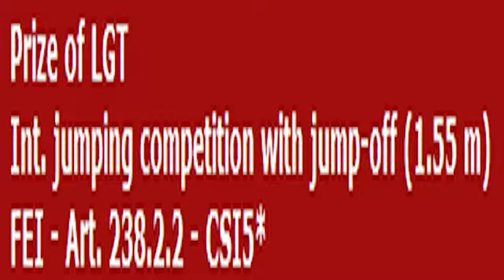Ludger Beerbaum versus Michael Whitaker / CSI5* Basilea - 11.01.2013 / 155_JumpOff .flv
In questo video realizzato da Fabrizio Cerilli due campioni a confronto: Ludger Beerbaum in sella a Chaman e Michael Whitaker in sella a Viking. I due campioni sono impegnati nel jump-off del trofeo LGT dell'internazionale 5 * di Basilea, l'11 Gennaio 2013, una 155 con jump-off. Ludger Beerbaum conquista il primo gradino del podio grazie ad un vantaggio di pochissimi centesimi di secondo!